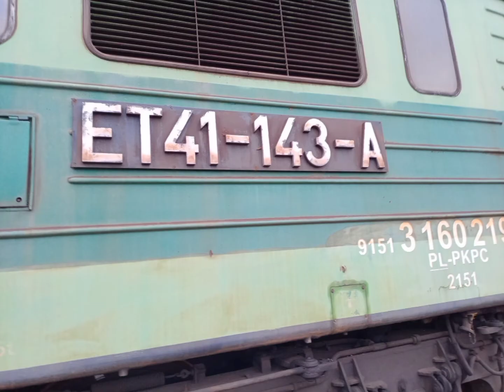ET41-143 na terenie lokomotywowni Tarnów filia.